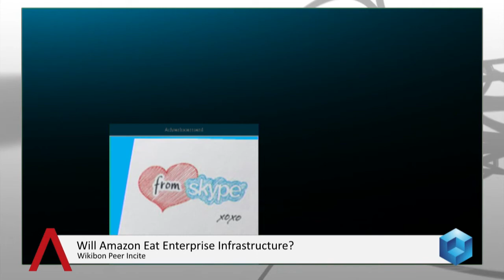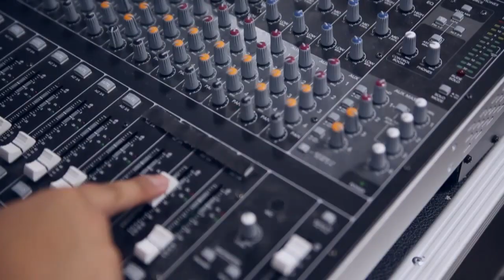Peer Incite: Software is Eating the World - Will Amazon Eat Enterprise Infrastructure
Amazon is expected to generate roughly $3B in AWS sales in 2013. Its attack on traditional IT suppliers has been well-documented and the posture AWS has taken toward incumbent infrastructure vendors has been extremely aggressive. The bottom line -- Amazon is getting serious about enterprise IT-as-a-Service and competing cloud service providers are not taking this lightly.

On the one hand this is great for customers because Amazon has popularized the cloud concept and is creating more competition. On the other hand, Amazon is pressuring IT organizations to respond; and while some Wikibon practitioners are moving to Amazon, most say they don't want to put all their data in AWS because it's often too expensive and too risky.

On April 23rd at 12 Noon EST the Wikibon community will gather to discuss cloud strategies generally and how enterprises should specifically evaluate AWS and alternative approaches.

Our guest will be Jason Mendenhall Executive Vice President of Cloud at Switch. Switch is the creator of the SuperNAP, an enormous colocation facility (see Wikibon's Largest Data Center Infographic) that also delivers networking services and a diverse cloud community. Switch hosts more than 500 vendors and Jason has visibility on some of the most advanced cloud strategies in the world.

Please join us as we discuss:

Can private clouds be extended safely?
Will hybrids truly be an extension of internal IT or simply a burst mechanism?
Where does AWS fit into the technology portfolio?
What alternatives exist and how will they compete?
Critical factors IT execs should consider with cloud strategies.